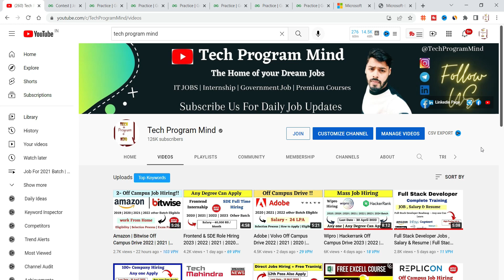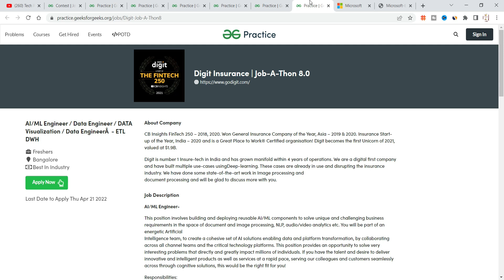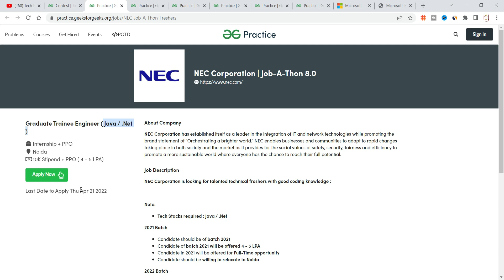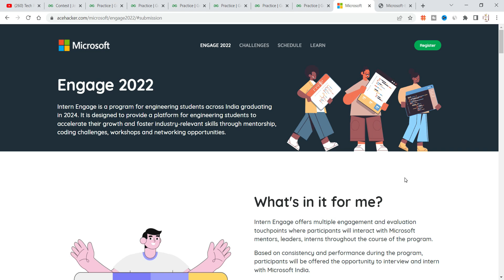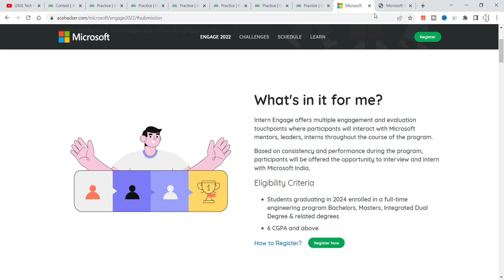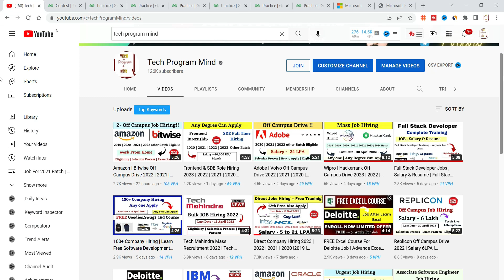Moengage | SuperK | Microsoft Off Campus Hiring | 2024 | 2023| 2022 | 2021 | 2020 - Any Degree Apply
Topic Coverd:
microsoft engage mentorship program
recruitment 2021
recruitment 2022
recruitment 2023